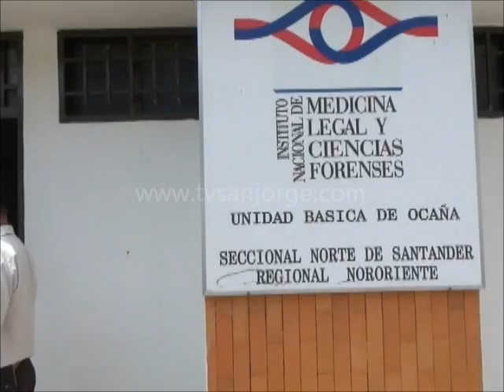Agricultor de 17 años fue asesinado en El Carmen